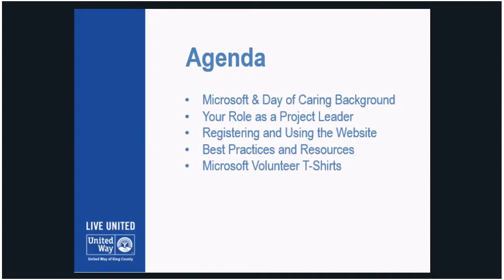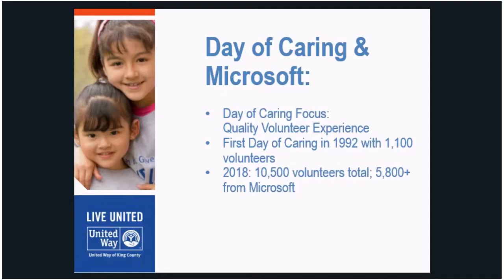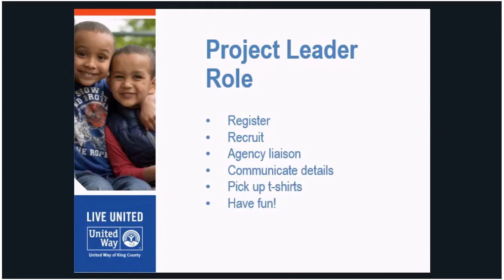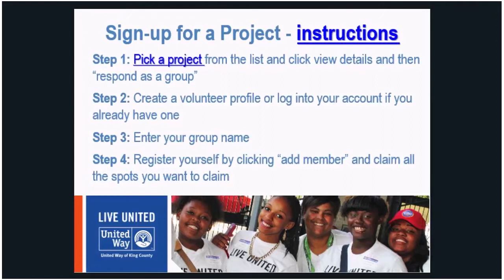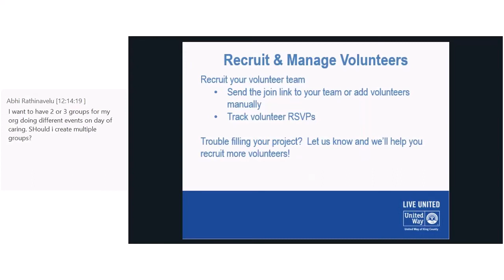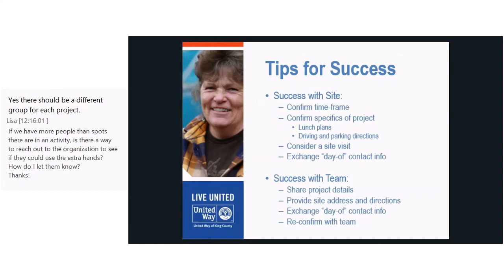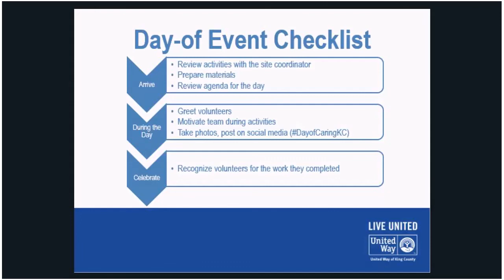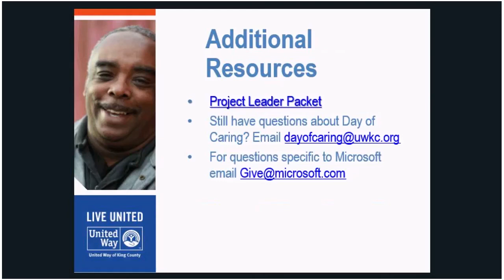United Way Day of Caring Microsoft Project Leader Training